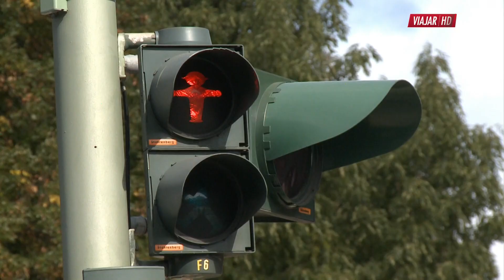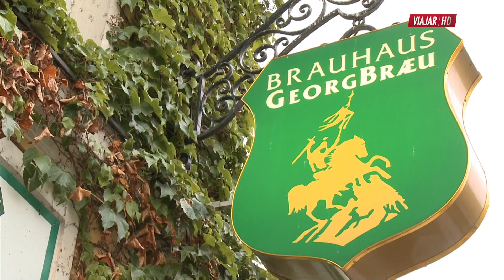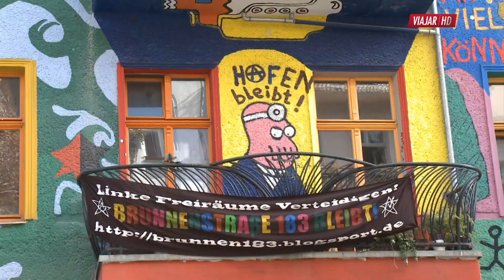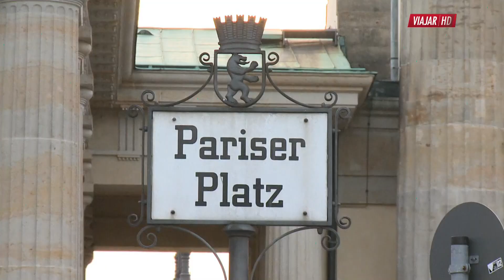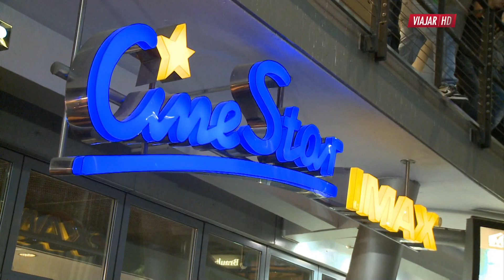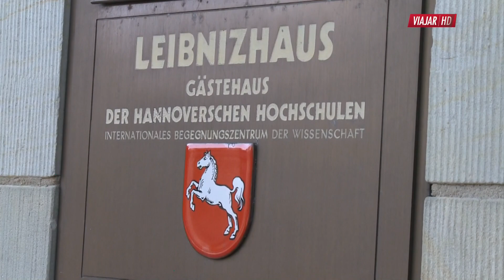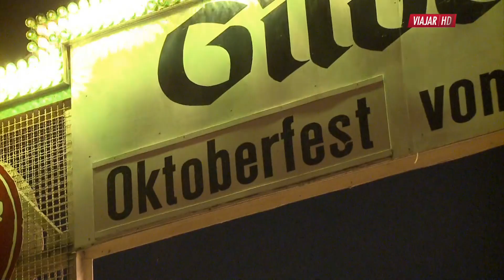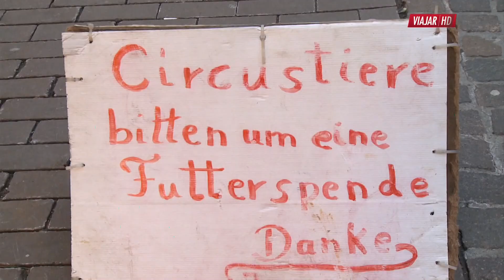Ciudades del mundo - Alemania (Berlín-Hannover)